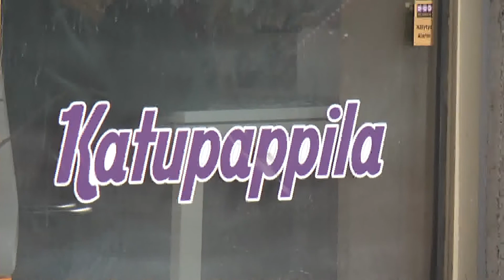KIMMOKE BAND, Keravan seurakunnan Katupappilassa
Keravan seurakunta Katupappila Kauppakaari 13